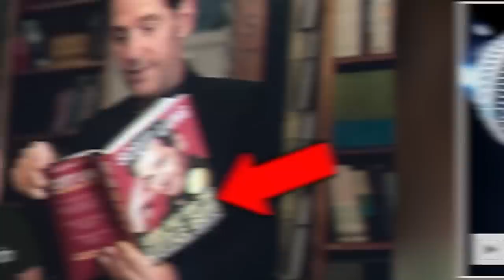QUANTUMANIA Footage Breakdown: Kang's Plan in Kang Dynasty & Secret Wars!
What is Kang's Plan in Avengers Kang Dynasty and Secret Wars?

Welcome to Marvel's Multiverse Saga, where the new big bad of the MCU is confirmed as Jonathan Majors as KANG THE CONQUERER. We first met Kang's variant "He Who Remains" in Loki, and will soon witness him again in Ant-Man and the Wasp Quantumania in February 2023. Erik Voss describes what footage was shown at Comic-Con, and what Kang's plan is throughout Marvel Phase 5 and 6.

Comically Inclined Studios
Ladmia
LookNoHands
Karen Wang
Rick Denmon
RXJedi

Producer: Zach Huddleston
Producer: Brandon Barrick
Writer: Erik Voss
Writer/Host: MasterTainment
Writer/Host: Whitney Van Laningham
Post Production Supervisor: Riley Auskelis
Staff Editors: Drew Coombs, Joshua Steven Hurd, & Songvit Kiatpiryia
Editor: Devin Cleary, Kelly Joule